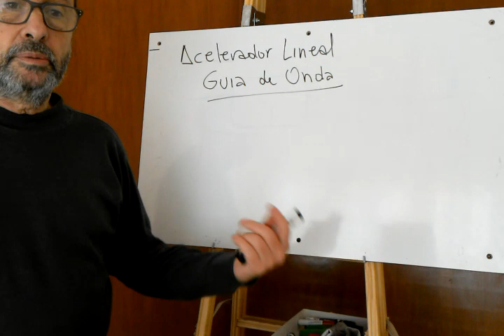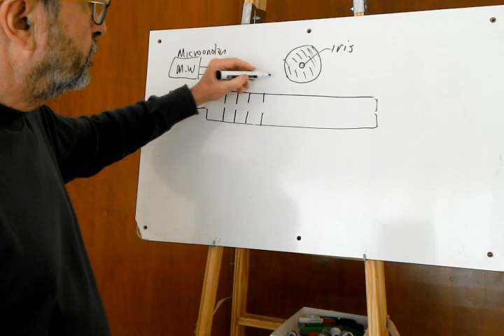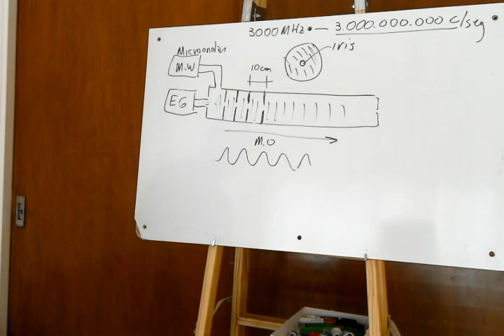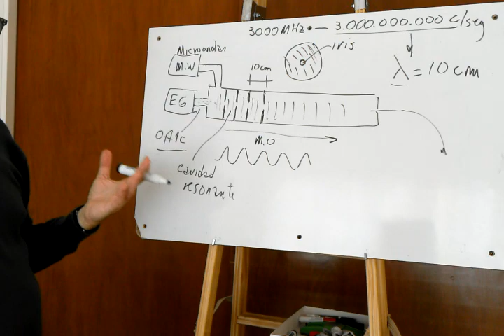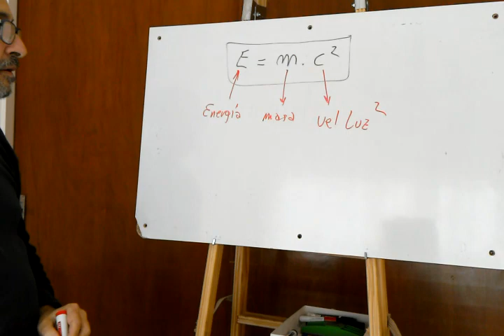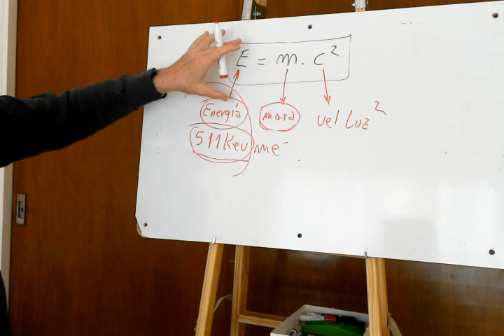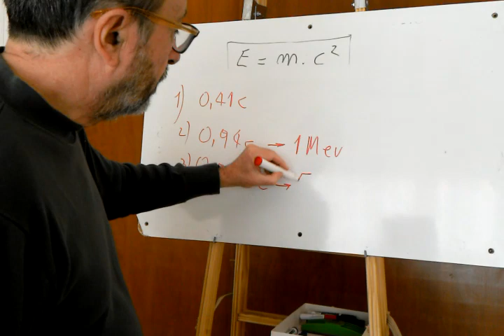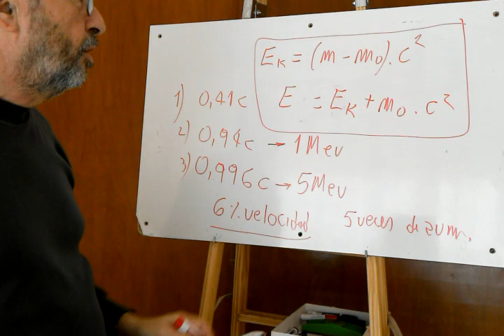ACELERADOR LINEAL e=m.c2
Guía de onda